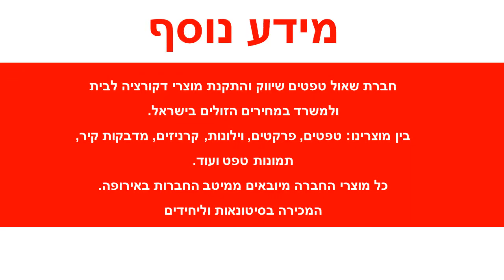טפט קיר פרחים שמנת